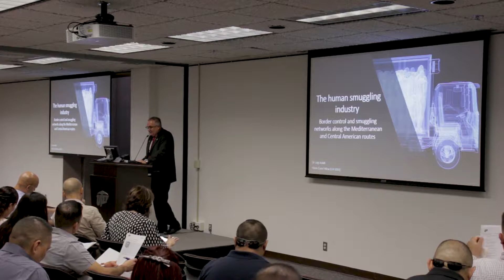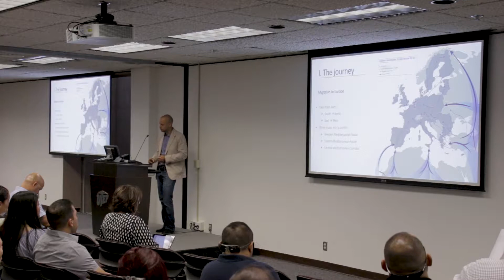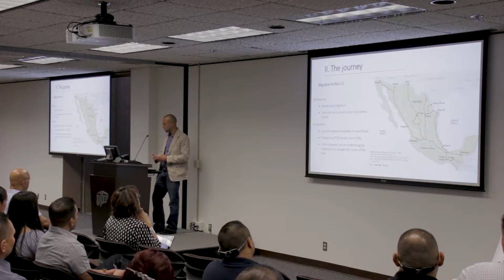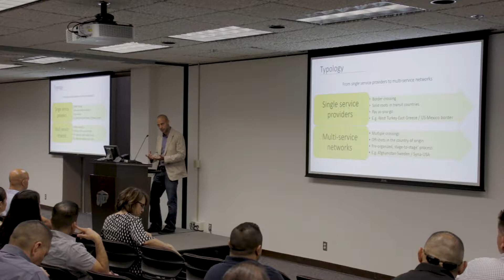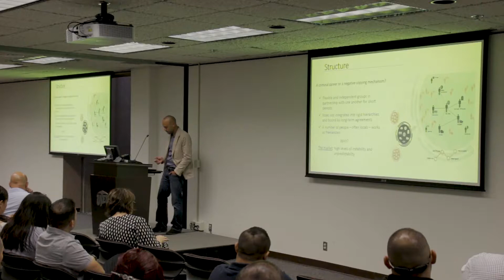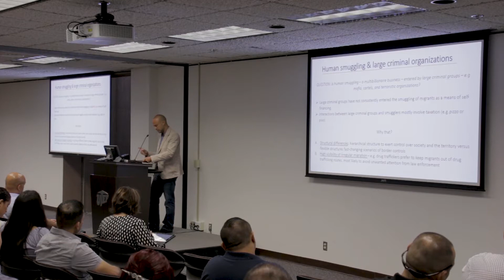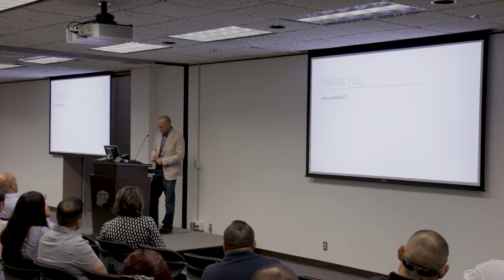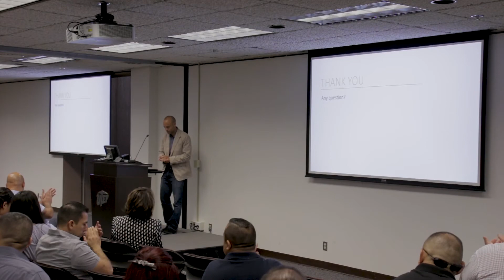The Human Smuggling Industry: Nuances and Complexities Part 1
The Center for Law & Human Behavior (CLHB) at the University of Texas at El Paso under the direction of the Center for Borders, Trade and Immigration (CBTIR) has begun the 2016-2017 Homeland Security Symposium Series. The intention of the symposium series is to increase the amount of education and training on DHS related issues and relevant security subject matter provided to homeland security enterprise practitioners and first-responders. All of the symposiums are centered on topics that are requested and pertinent to the CBTIR’s homeland security enterprise stakeholders. The Center for Law & Human Behavior plans to continue its 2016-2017 symposium series with future in-depth conferences on subjects that reflect the needs and requests of its Department of Homeland Security stakeholders. The aim is to increase the amount of opportunities for workforce development for members of the homeland security enterprise. For more information on the Homeland Security Symposium Series, please contact CLHB Project Director Victor M. Manjarrez, Jr. at either or .